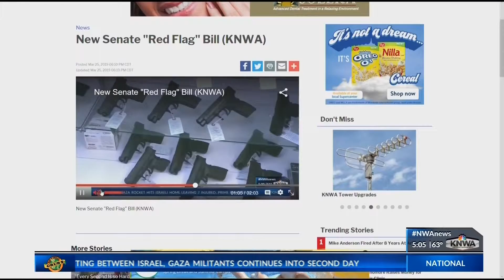Ban on Bump Stocks Begins Tuesday (KNWA)